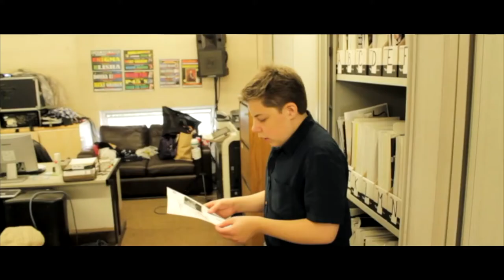The Detective | Series 2 | Episode 1: Termination Part 1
Detective James is back however as the months pass by will the incident of The Translators death wound him?

Starring Lewis Wheelhouse, Valerie Mann, Ashley Wheelhouse, Esme Adcock and Nathan Carter

Written and Directed by: Lewis Wheelhouse
Edited By: Lewis Wheelhouse

Lost Planet Studios MMXX